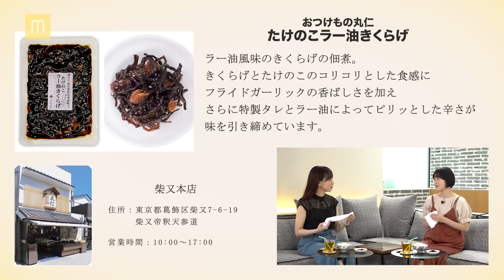【M-line Music#57】「夏 LOVE ロマンス」「夏わかめ」LIVE/宮本佳林 アルバム発売記念企画 /小片リサ 私の一曲/ツアー日記（宮本・佐々木・上國料） MC宮本佳林・長谷川萌美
00:00〜 オープニング
00:35〜 スタジオトーク① 今年の夏の思い出
02:27～ VTR①夏焼雅・小片リサ・Bitter & Sweet・西田汐里・前田こころ「夏 LOVEロマンス」
　　　  M-line Special 2022 ～My Wish～ 【8/14 タワーホール船堀 大ホール】
06:13〜 スタジオトーク② 「夏 LOVE ロマンス」について
09:06～ VTR②私の一曲 小片リサ「雪のプラネタリウム」
12:56〜 スタジオトーク③ 「夏わかめ」について
15:04～ VTR③夏焼雅・小片リサ・Bitter & Sweet「夏わかめ」
18:54～ スタジオトーク④おやつタイム おつけもの 丸仁「たけのこラー油きくらげ」
21:55〜 VTR⑤ 宮本佳林 LIVE 2022春〜アメジスト〜「イイオンナごっこ」コメンタリー
　　　　　　　宮本佳林 1st アルバム「ヒトリトイロ」発売記念
26:14～ VTR⑤ M-line Specialツアー日記（宮本佳林・佐々木莉佳子・上國料萌衣）
27:31〜 エンディング